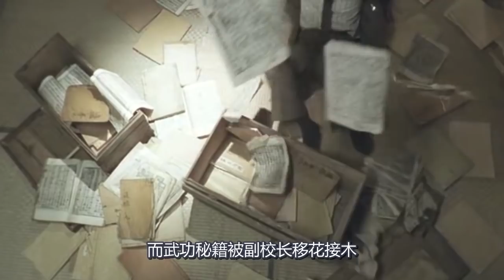学校每个人都是高手，只要拿到校长手上的秘籍，就可以一统天下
电影、影视、奇幻、动作、剧情、中二、热血